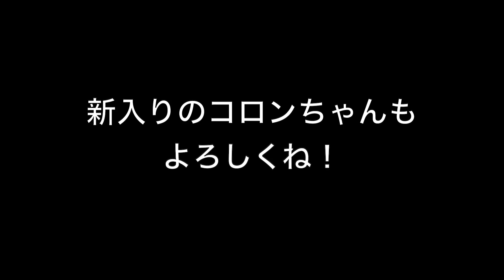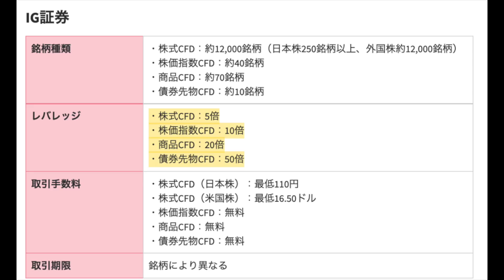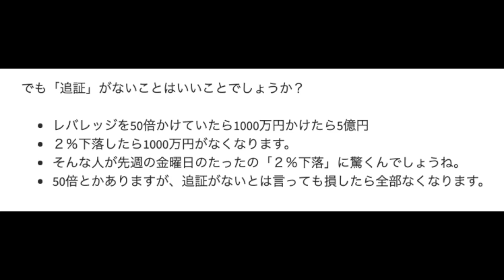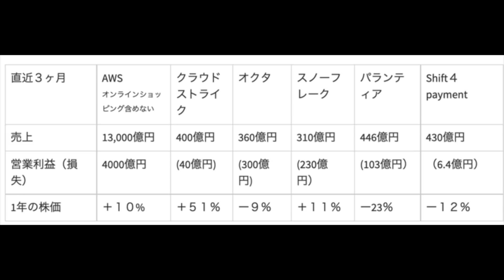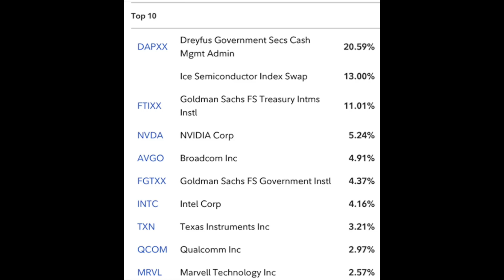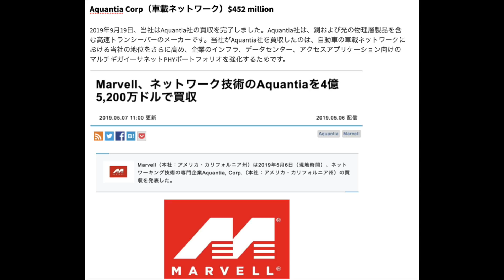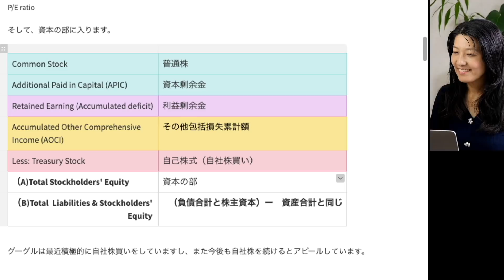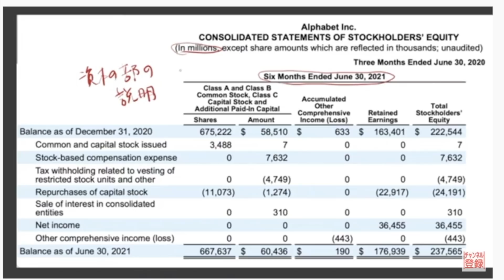【SOXL】半導体レバレッジETF金持ちの遊びをしようじゃないか！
日本語で学ぶアメリカの会計オンラインクラス
「高校生でも分かる米国株（英語付き）」

７０％はVOOとかVTIとかeMaxixSlim S&P500 とか、アメリカのインデックスにして、残りの３０％は結構攻めてるリスク高いのにしていいんじゃないかっていうことで、そのリスク高いのの勝率高い人はインデックス７０％じゃなくて５０％とか２０％とかにしてもいいんではないでしょうか？

経歴
Job Experience

【ご質問】

【花子の答え】

【JOB DESCRIPTION】

2018年までアメリカでアナリストの仕事を15年しました。 今は脱サラして日本語をオンラインで教えているのですが、日本に戻ってきて米国株に興味のある人が多いので、オンライン会計コースもはじめました。